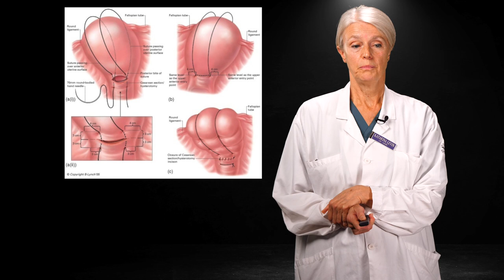Akut obstetrik ur narkosläkarens synvinkel - Katarina Levin del 5